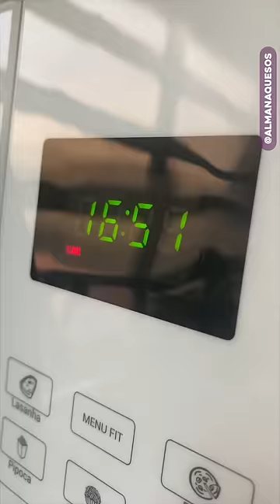TESTE: Arroz Queimado e a Técnica Do Copo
QUAL A LÓGICA??